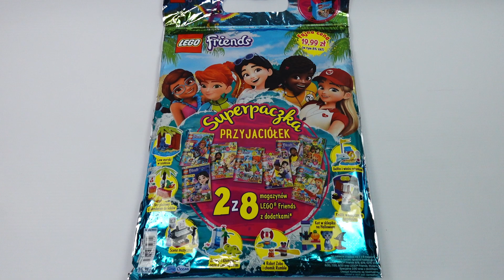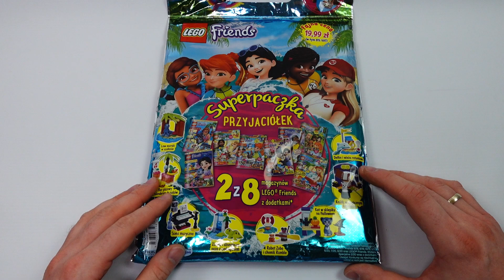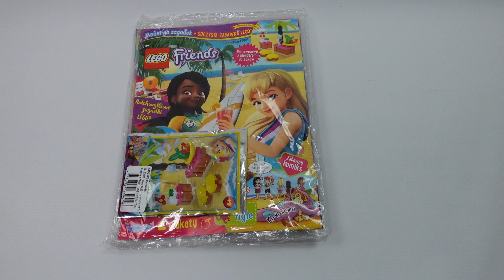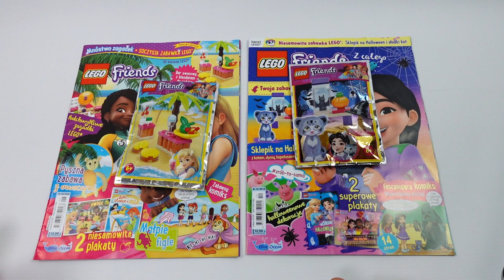SuperPaczka magazynów LEGO Friends 👭|🎃IDEALNY TRAF NA HALLOWEEN❓❓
Czas na opening superpaczki z magazynami LEGO Friends. Dokładna nazwa to superpaczka przyjaciółek. Jest to wydanie superpaczki o numerze 2/2022 które kosztuje 19,99zł. Seria ta pojawia się po raz pierwszy na moim kanale. Czy się opłacało? Myślę że każdy może ocenić to indywidualnie i dać znać w komentarzu :) Dziękuję za oglądanie, z góry dziękuję za każdą zostawioną łapkę w górę, komentarz a nowe osoby zachęcam do subskrypcji mojego kanału.

Jeżeli chcecie możecie wesprzeć mój kanał. Z góry dziękuję 🙂

LEGO Item-No. 562006
LEGO Item-No. 561910